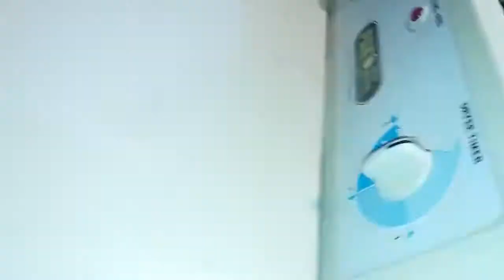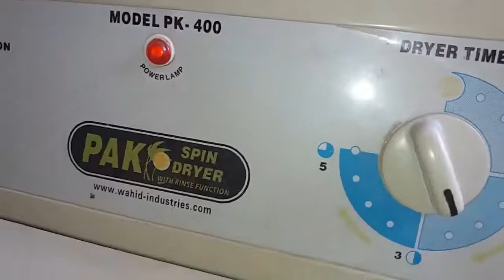Dryer Machine Repairing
Hi
friends today in this video I will show you how to
repair dryer machine